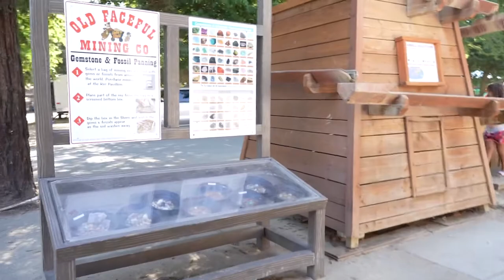Jellystone Park Campground | Yogi Bear Campground | Jelly Stone Lodi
Join us as we visit Jellystone Park Campground Located in Lodi, CA! This is a family-oriented Yogi Bear Campground in Northern California. We spent 4 days and 3 nights at Jellystone Lodi (also known as Tower Park Resort) and stayed in our travel trailer.

We did a lot during our stay: jumping pillow, playground, gem mining, dance party with the Jellystone characters, swimming, lazy river, and water park. There were many more things to do that we didn't get to try and look forward to experiencing during our next visit!

Chapters:
0:00 Introduction
0:41 Meet the bears
1:26 The jumping pillow
2:40 The park
4:39 Mining for Gems
6:58 Little pool
7:59 Water park
8:17 Little slides
9:16 Lazy river
10:15 Big water slides